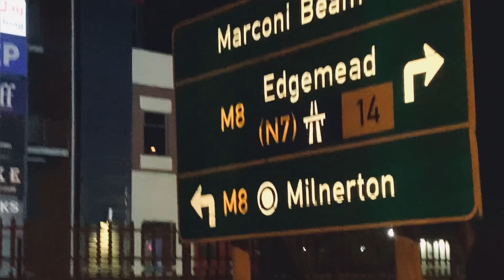Construction Rizz (THEY WANT US)